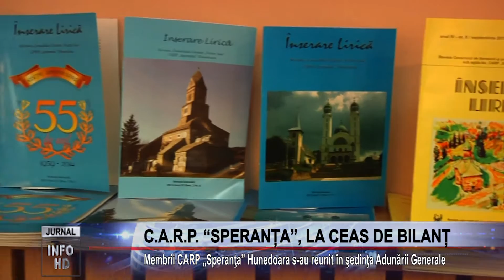C.A.R.P. “SPERANȚA”, LA CEAS DE BILANȚ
Membrii CARP „Speranţa” Hunedoara s-au reunit în şedinţa Adunării Generale